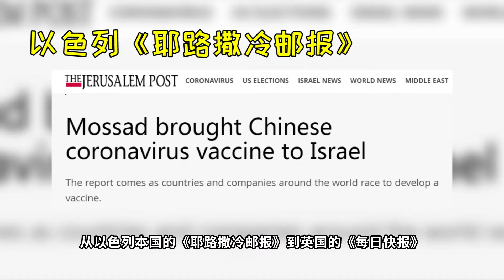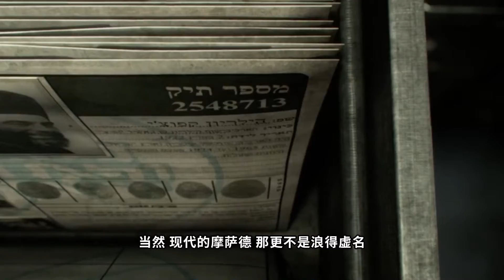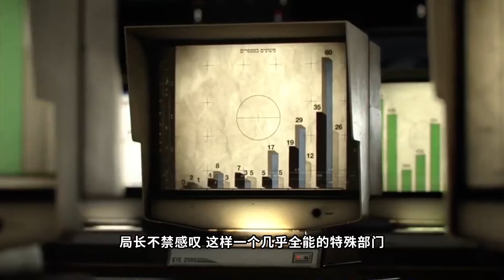【正解局】以色列特工偷走中国疫苗，全球都知道了：背后有什么玄机？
谁最先研制成功新冠疫苗，就能赢得最大主动权。